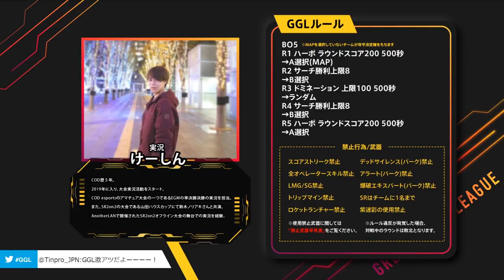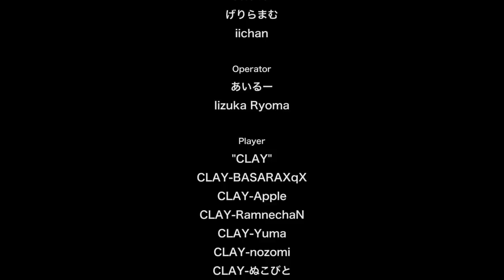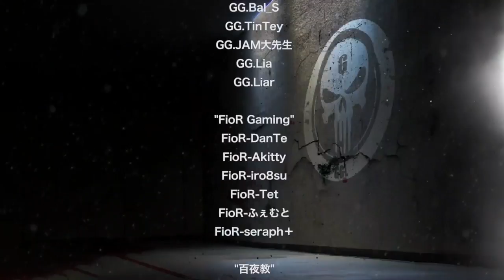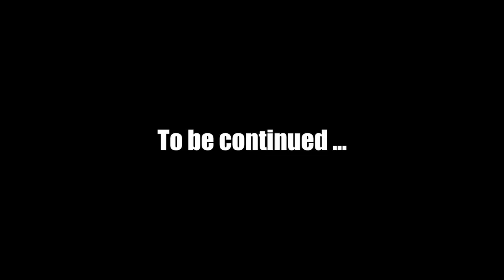【CoDモバイル大会】GGL6決勝戦 AVALON vs Faible 第三マップ【ドミネーション "NUKETOWN"】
すごく激しいです。

CoDモバイルオンライン大会 GGL6
決勝戦 MAP3 "NUKETOWN"

出演者
実況 ・けーしん